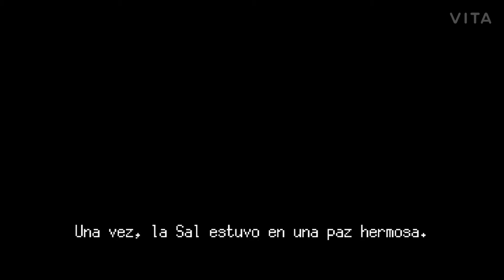El inicio de todo es la luz DANDARA #1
Buenas comenten por segunda parte 7w7